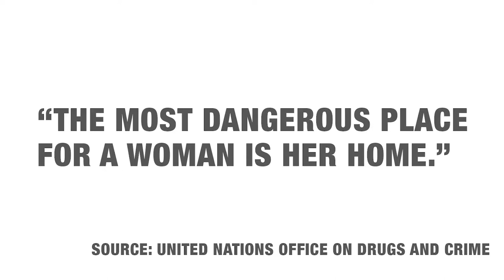CP TLKAVE EP6